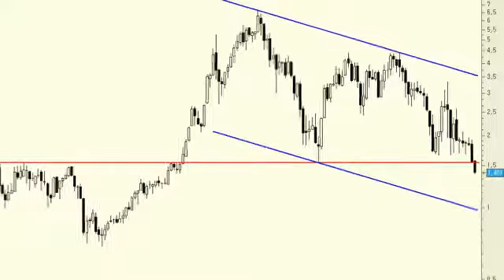Análisis técnico de Abengoa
Abengoa es de los títulos que peor aspecto técnico presenta de todo el mercado y con mucha diferencia. La excusa, según muchos, es la salida del título del Ibex 35, pero lo cierto es que la tendencia ya era bajista antes y ahora se ha acentuado más todavía. A día de hoy lo cierto es que todo apunta a que termine buscando la base del canal, por debajo del euro.